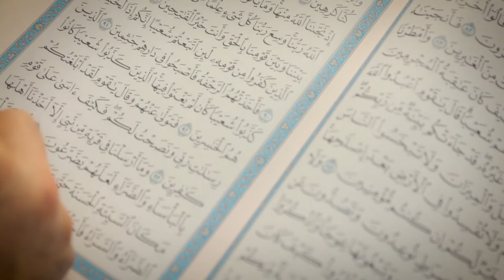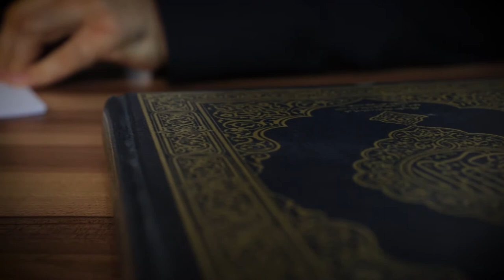31-dars. Ilohiy sunnatlar (Shayx Sodiq Samarqandiy)